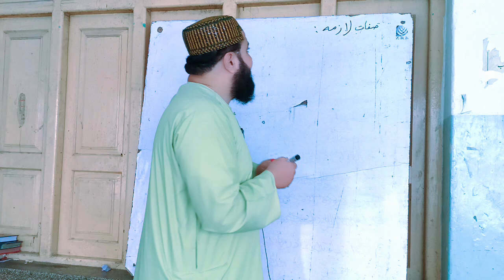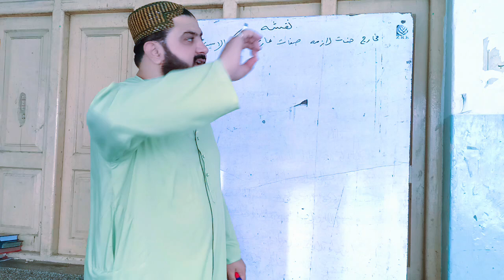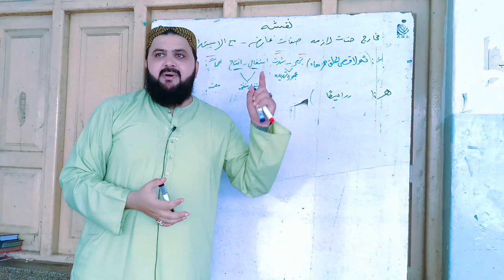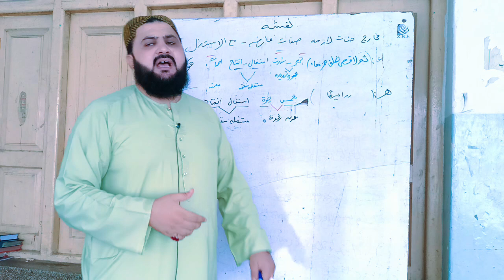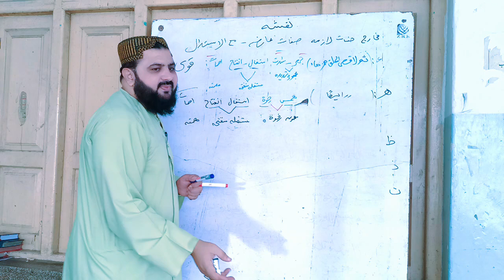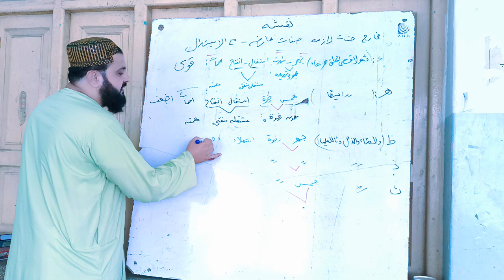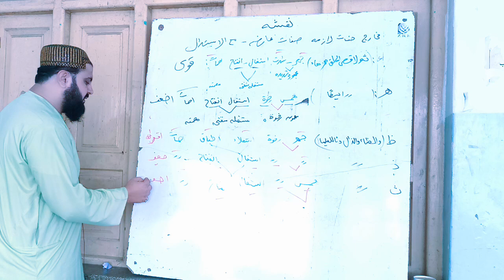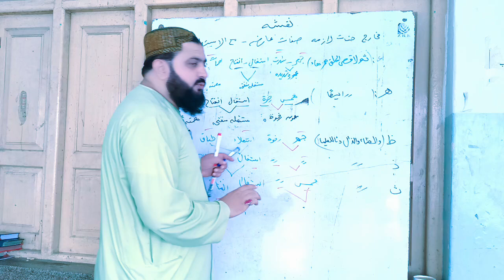دصفاتو لازمو تفصيلي نقشه